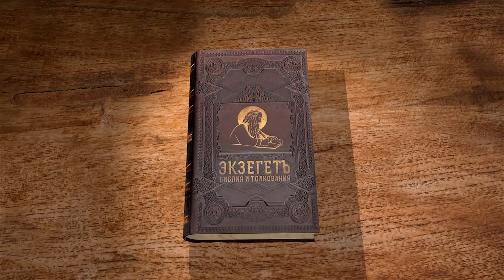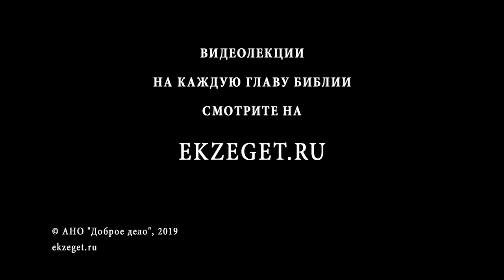Числа. Глава 25. Андрей Десницкий. Библия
Иногда нас поражает жестокость, с которой связан Божий и человеческий суд в Ветхом Завете, при этом мы должны помнить две вещи: во-первых, сознание древнего человека не вмещает одновременно понятия о "свободе совести" и о верности Богу, а во-вторых, речь идет не просто о "религиозных традициях" или о культуре, но — о жизни и смерти. Нам, живущим в атмосфере религиозной терпимости и имеющим заповедь не судить других, часто не достает понимания этого контраста между верой и неверностью, которые несут нам соответственно жизнь или смерть.